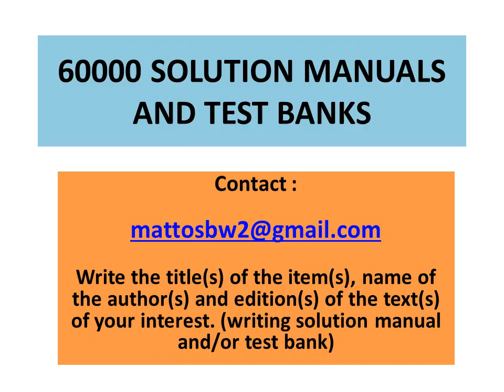Solution Manual Extended Irreversible Thermodynamics, 3rd Ed., D. Jou, J. Casas-Vazquez, G. Lebon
Solution Manual to the text :

Extended Irreversible Thermodynamics , 3rd Edition, by D. Jou, J. Casas-Vazquez & G. Lebon